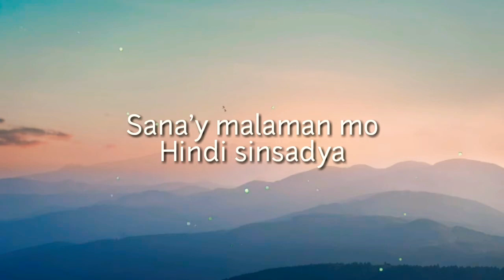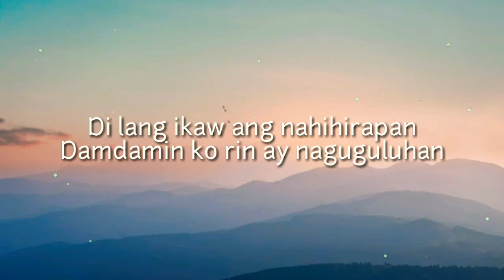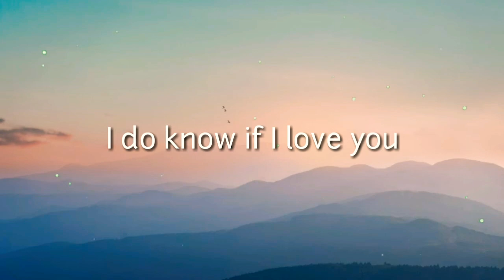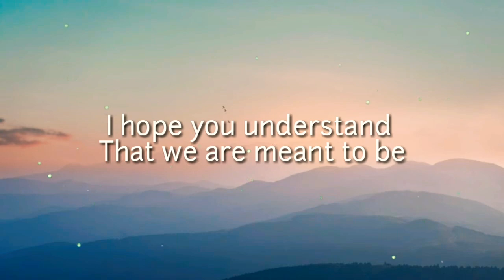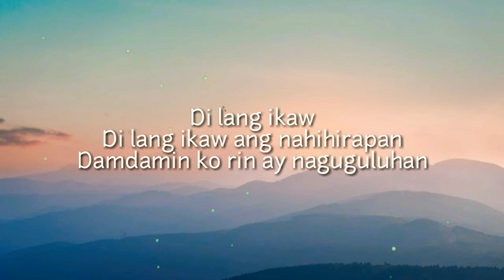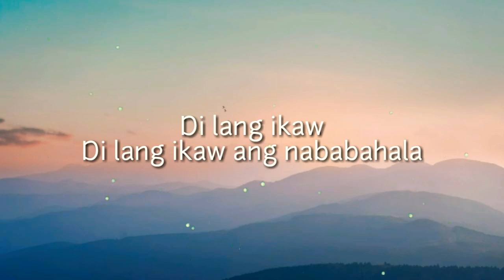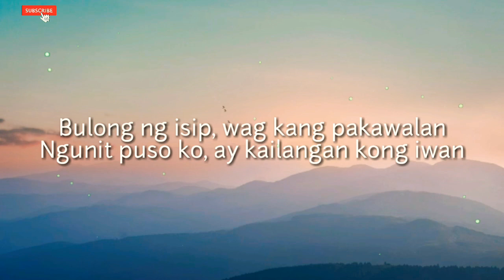Di Lang Ikaw - Justin Vasquez Cover (Lyrics)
Credit to: Justin Vasquez

I will loved to do that just to make you happy😀